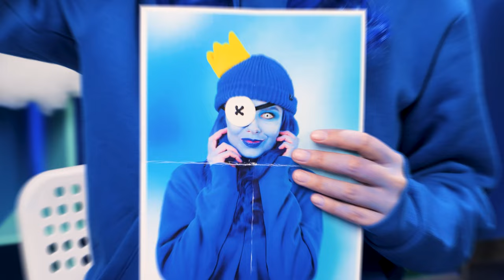Elsa from Frozen in Hospital! ❄️Doctor Elsa Saves Superheroes, Hospital Hacks by Toodaloo!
Say hello to Doctor Elsa! This ice queen is ready to treat all the superheroes that come to her hospital! Even if it’s the princess Peach who just had a bit too much candy! Watch our Frozen Elsa undergo an extreme makeover from nerd to popular doctor and spread joy and health to all the superheroes!